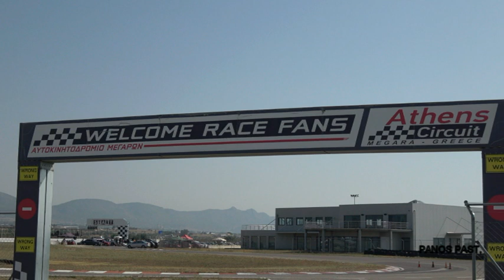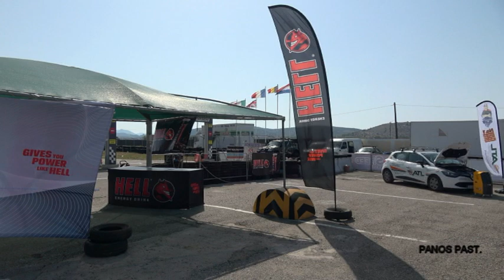8th Motor Festival Megara 3/09/2017 START LINE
START LINE ΑBILITY (ΔΕΞΙΟΤΕΧΝΙΑ) 3/09/2017